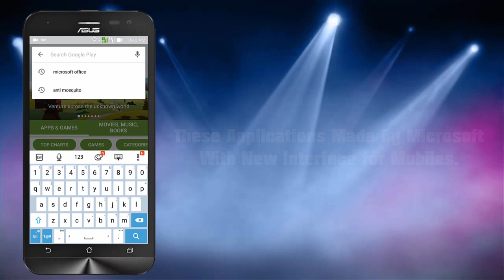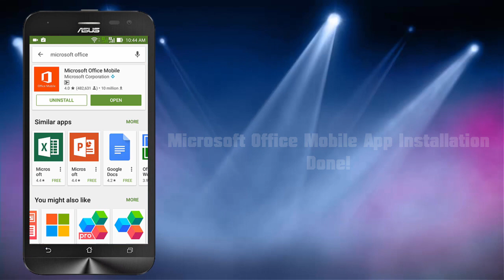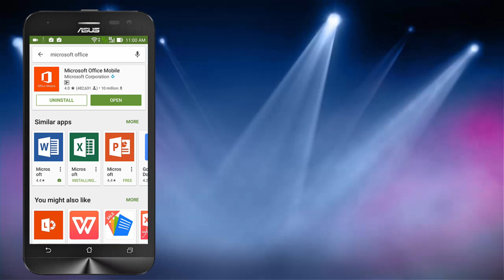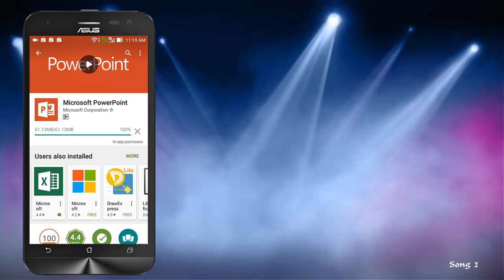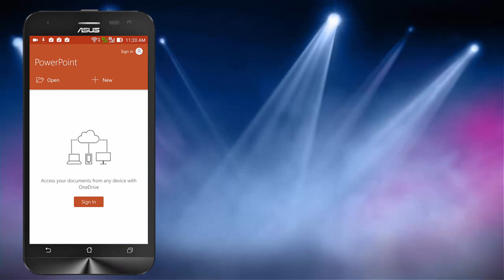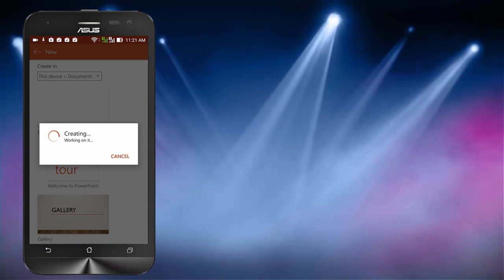How to Install Microsoft Office Word, Excel, PowerPoint in Android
Hello YouTube, This Video about Installation of Microsoft Office in Android Mobiles! By Using These Apps You Can Create, Edit and View PowerPoint Presentations Files, Word Document Files, Excel Files Etc. It's an Official Free Apps Released by Microsoft.!

You Can't See MS Office from Play Store in Some Mobiles.! Because of ain't compatible with your device or Restriction! Mostly 90% Mobiles will Support These Apps So Don't Worry!

You have to install these apps separately  Because It's not a single APK!. I think Ms Office for Mobile app will ask for Signup or Login! Make an Account If you want or Tap Skip.! Then You are Ready to Use These Apps! Enjoy.!